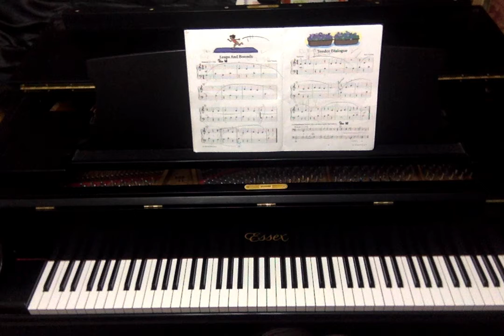Taranta: Leaps And Bounds - Performance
Hal Leonard Student Piano Library Solo Book 2